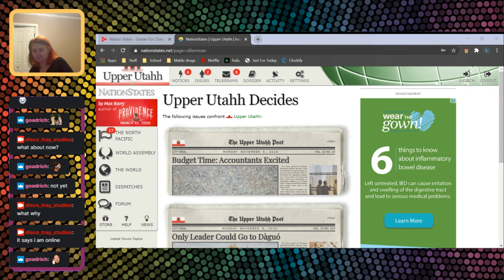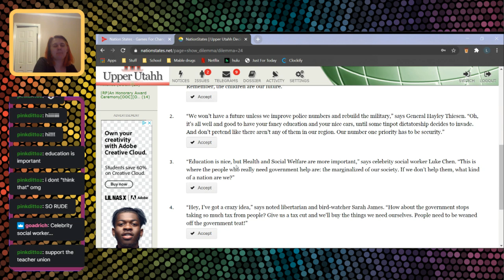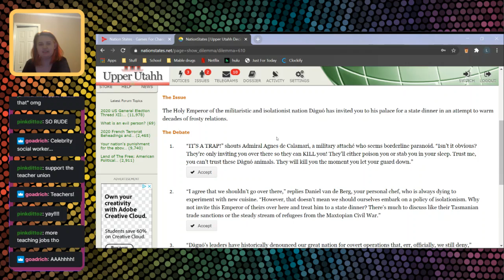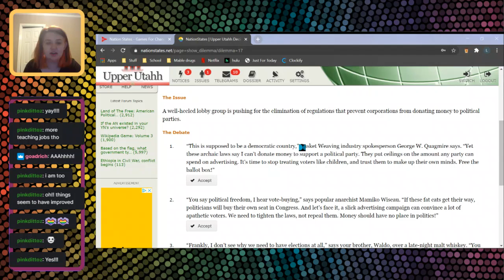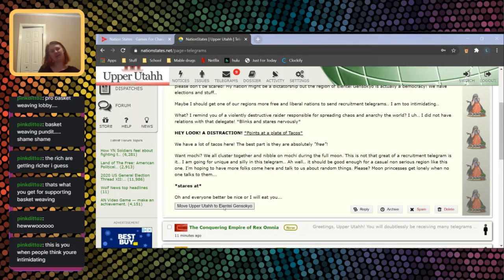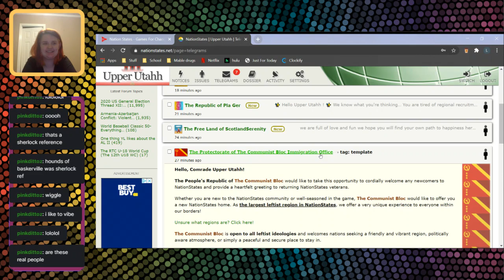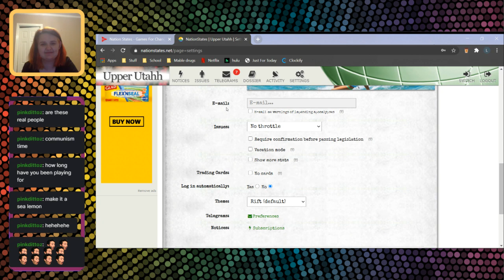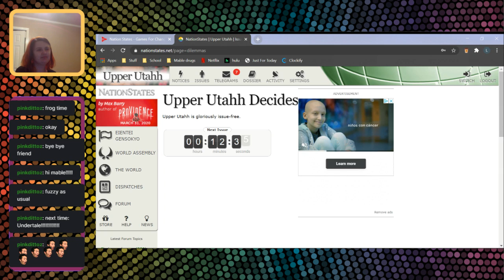NationStates! pt. 2